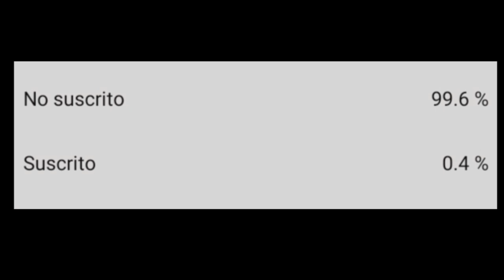5 GOLAZOS INOLVIDABLES QUE QUEDARÁN EN LA HISTORIA DE RACING CLUB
Golazos inolvidables que quedarán en la historia de racing club

🔺️METAS🔺️
1k 🔓✅
5k 🔒
10k 🔒

👍🏻SI QUIEREN AYUDARME A CRECER
PUEDEN HACER DONACIONES EN EL
LINK DE ABAJO👍🏻